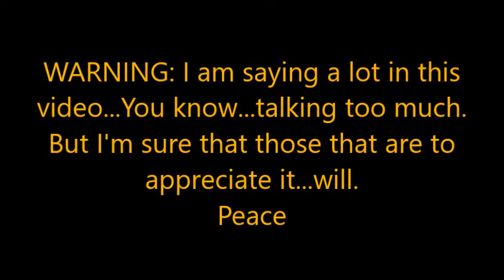Your DNA Will Change Your Outcomes: Fight & Win! 🔬🏆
Your DNA Will Change Your Outcomes: Fight & Win!---Can your DNA change? Some studies say yes and others say no. I am no scientist by far, but what I do know is that a positive outlook can can your genetic structure. This video serves to motivate those that need it. SENEBTY "Be well".